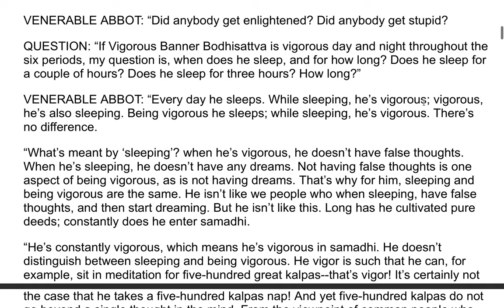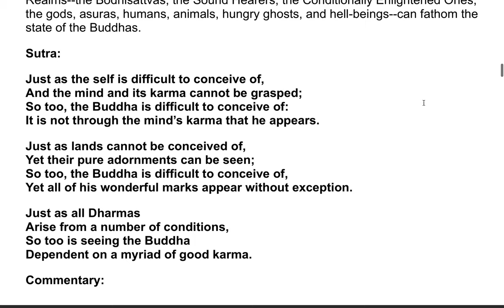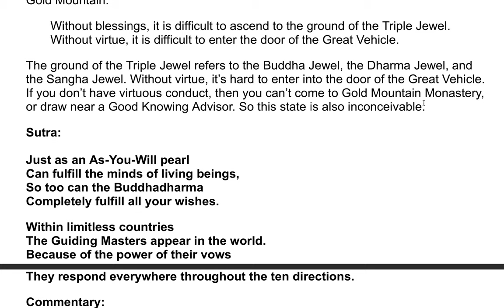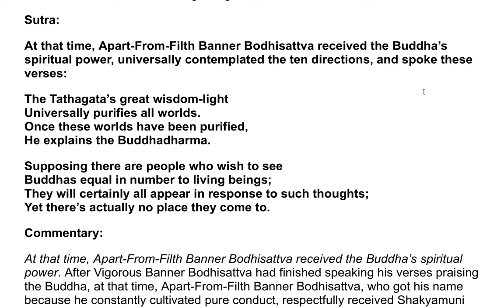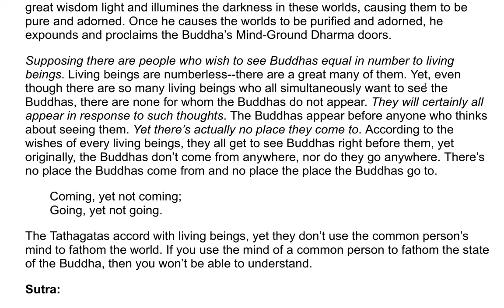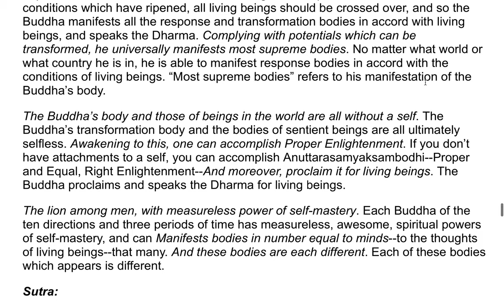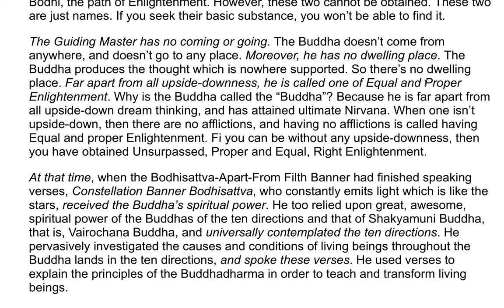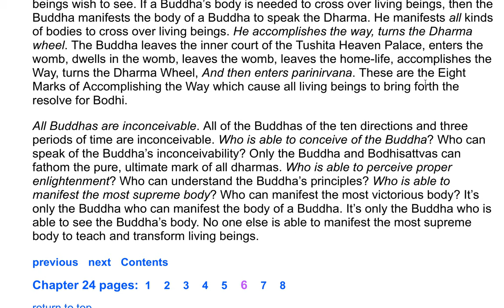The Flower Adornment Sutra - A Commentary by the Venerable Master Hsuan Hua 49